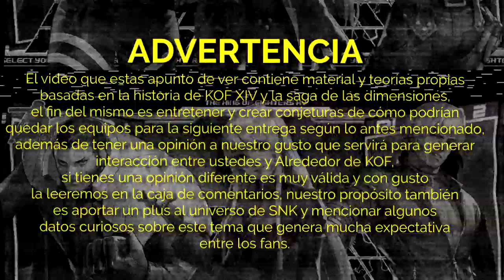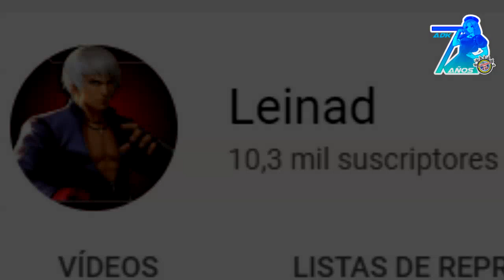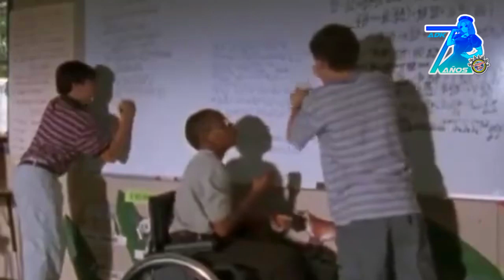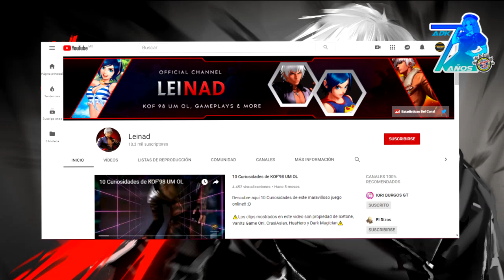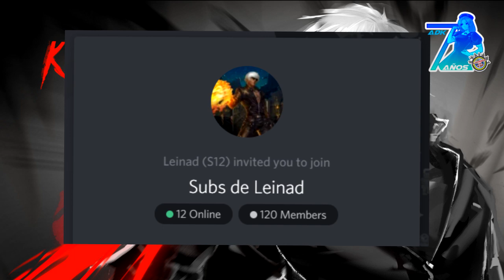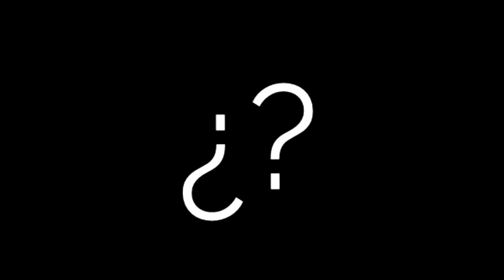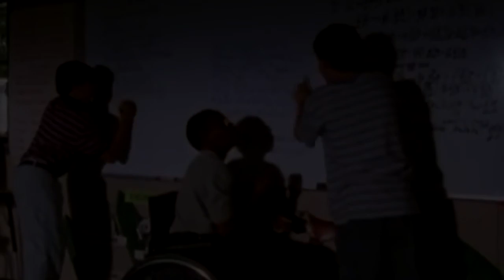Pronostico y Analisis Teams KOF XV ft. Leinad | K' Team | Alrededor de KOF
Tenemos la primera colaboración de este canal con el amigo Leinad. Esta vez con el análisis de un equipo formado con personajes de la saga de NESTS. El equipo de KDash acompañado de Kula y su fiel compañero Maxima. Continuará este equipo en KOFXV?

Le agradecemos a Dosek Rosas y a Xenon Kusanagi por apoyarnos en todo momento en la realización de esta serie de videos.